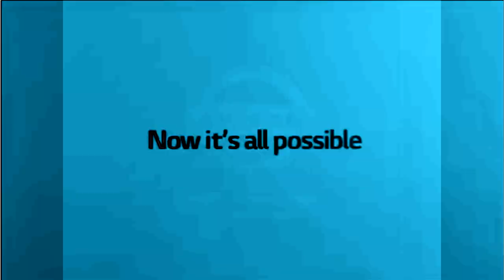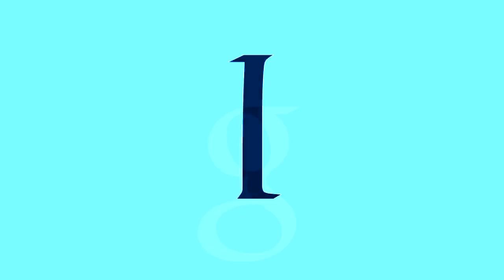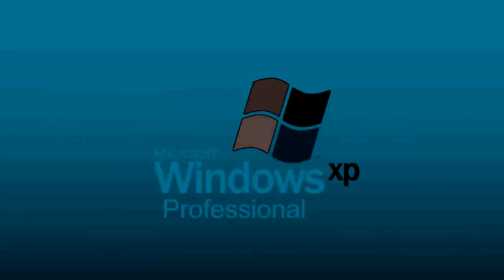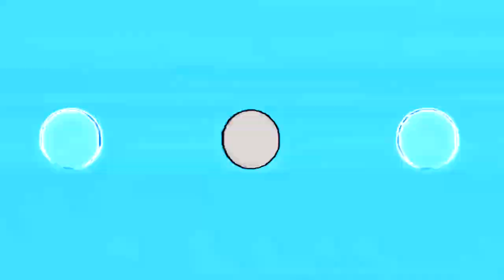(REQUESTED) Full Best Animation Logos in Sea Sky Scythe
Requested by ASTOT